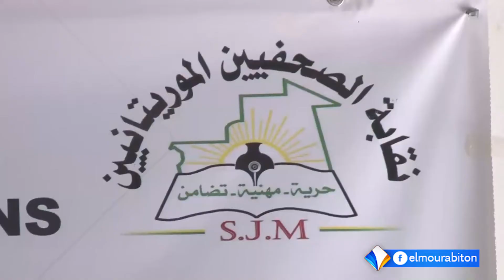نقابة الصحفيين تبدأ استعداداتها للمؤتمر العام 2020م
تقرير: حمود ولد أعمر
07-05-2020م